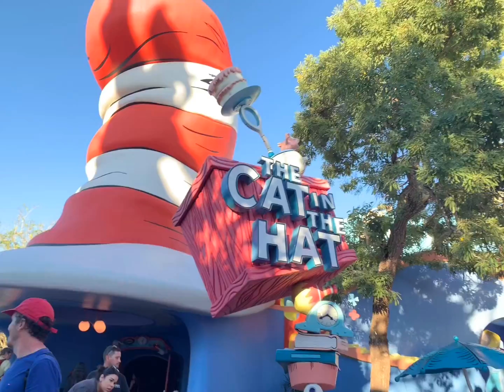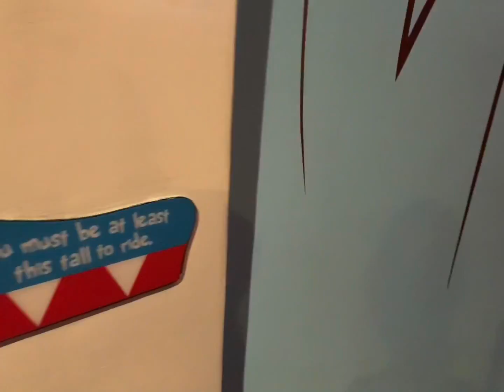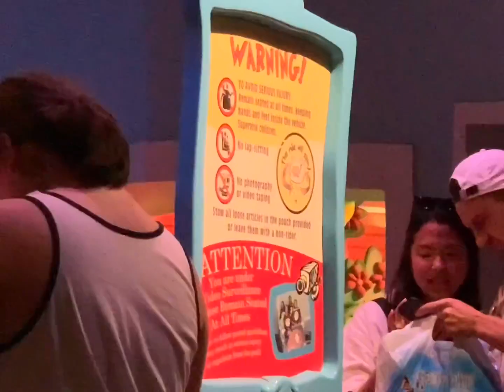Pov Cat In The Hat Islands Of Adventure + Queue Line